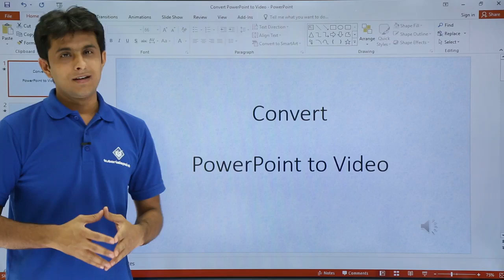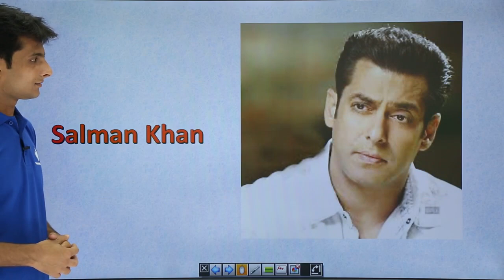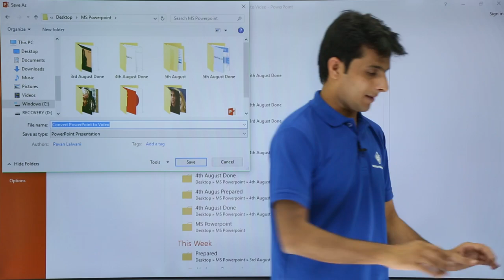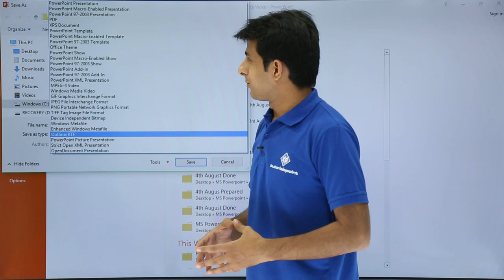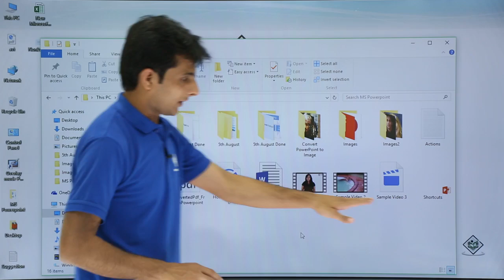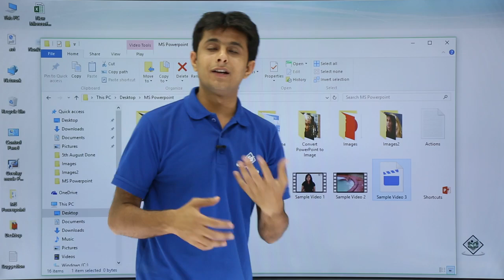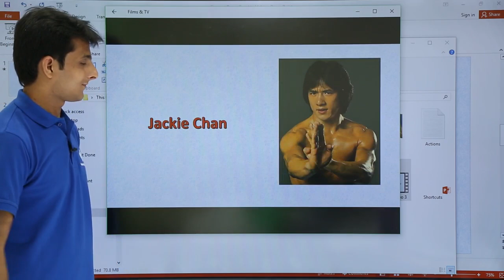Powerpoint - Convert PowerPoint to Video File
This video will guide you step by step tutorial video tutorial on how to convert PowerPoint file (PPT) into AVI, MPEG, MPG video which can be played back on any media player.